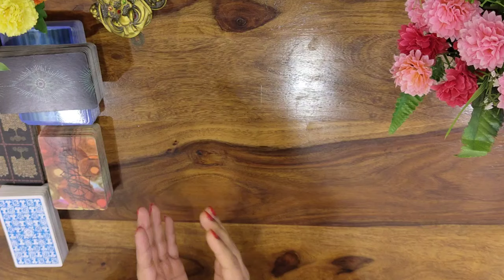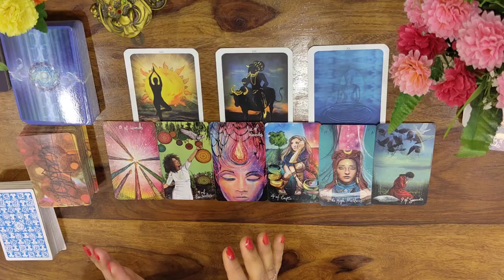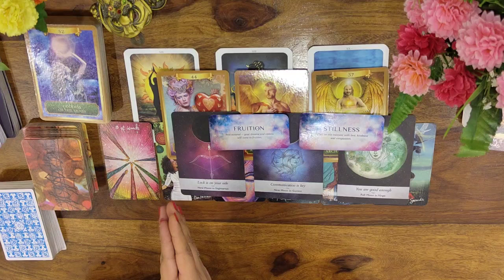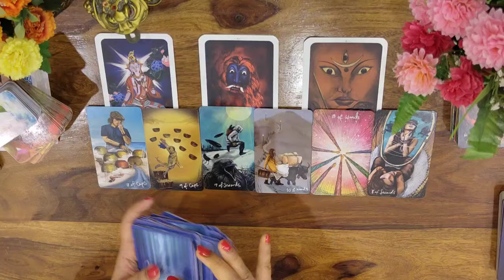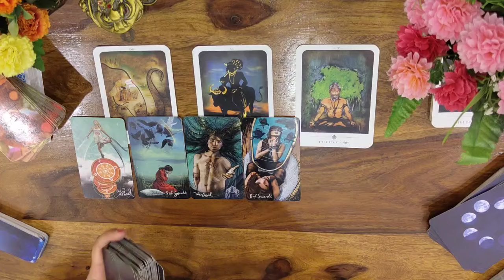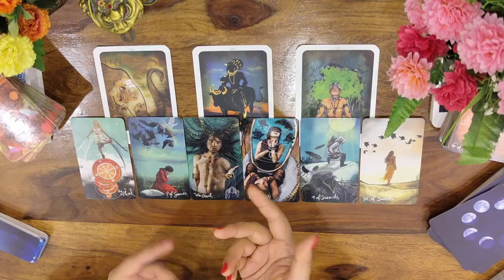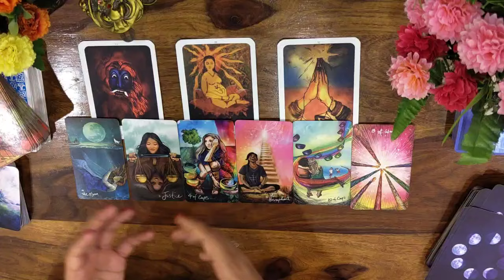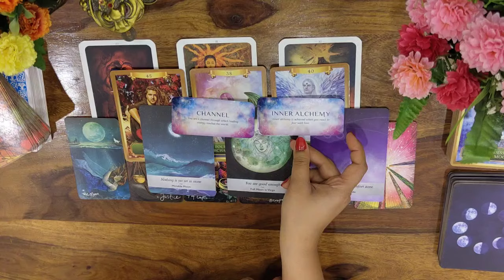💫May 2024 - All Signs 🌞What major changes coming into your life ❤️ Blessings and Guidance 💕🏵️✨💫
Hi Friends,

Today's topic is - MAY 2024 - Monthly  Prediction BLESSINGS AND GUIDANCE ❤️🙏🌟🌞

PILE 1 -  2:26 (AIR SIGN - Gemini Libra Aquarius)

PILE 2 - 18:18  (FIRE SIGN - Aries Leo Sagittarius )

PILE 3 - 33:53  (WATER SIGN - Cancer Scorpio Pieces)

PILE 4 - 49:55(EARTH SIGN - Taurus  Virgo Capricorn )

(If my reading resonates and touched you and have done something better for you or if you like my reading and appreciate my initiative you are most welcome. You can also use ,Thanks button on YouTube for small tip to appreciate my work :) )